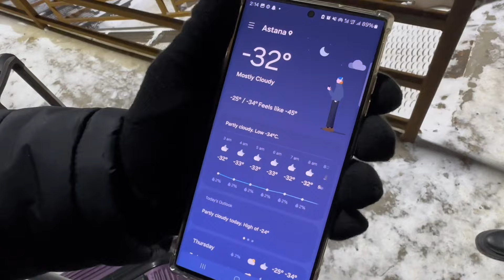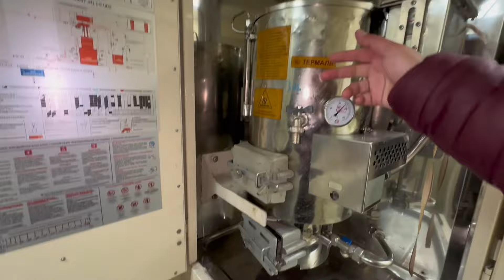SLEEPER TRAIN OF KAZAKHSTAN || Train Journey in -45 Temperature🥶|| A PAKISTANI IN KAZAKSTAN🇰🇿🇵🇰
LiQWYD - Birthday  ￼ / liqwyd

Video Link:   ￼ • Daloka - Summer Vibes ...